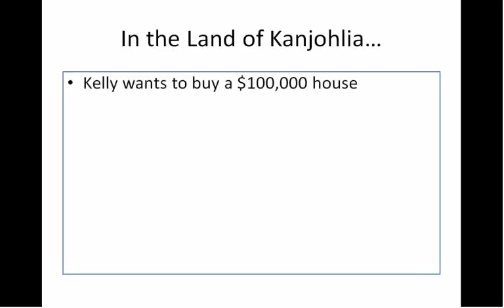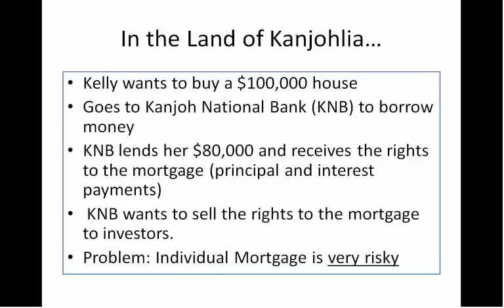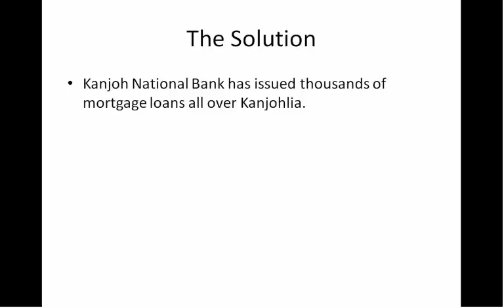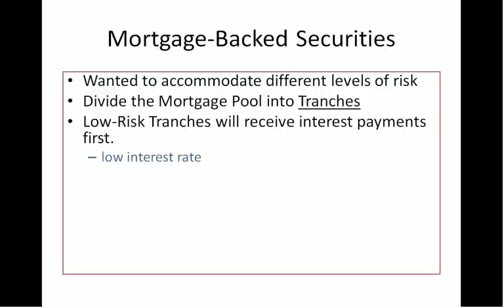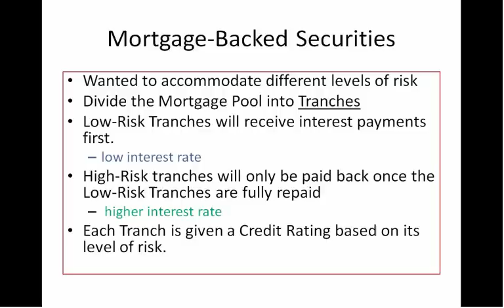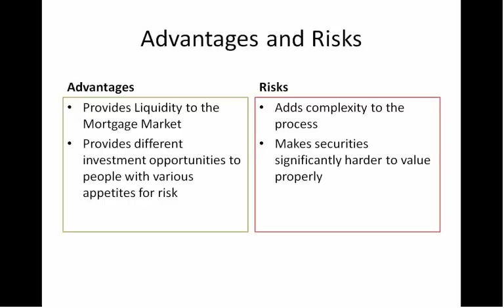Introduction to Securitization